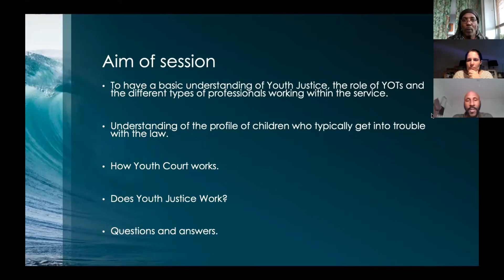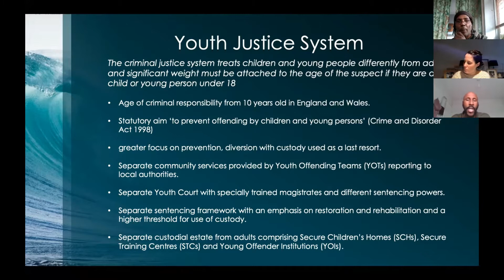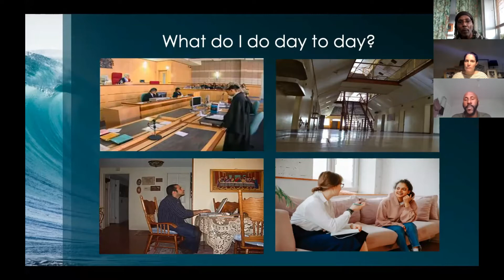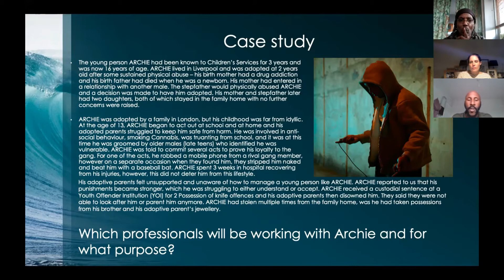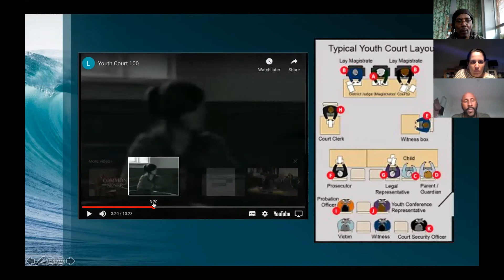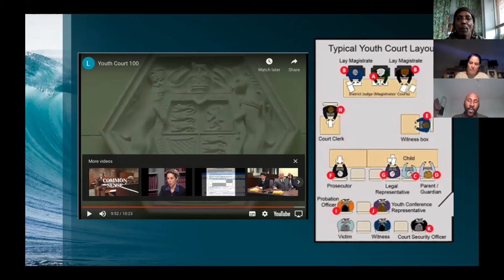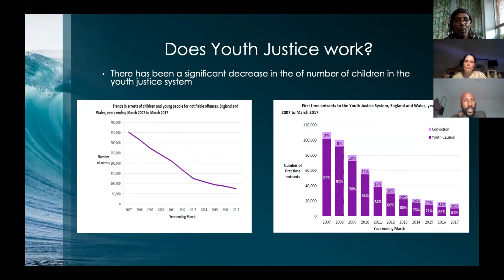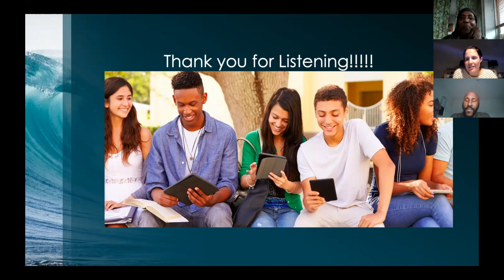Life In A YOT Pilot Presentation Dennis Egenamba Nov 2021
Life In A YOT (Youth Offending Team).

A pilot lecture presentation to Bristol University with Dennis Egenamba, BSc MSc & Dr. Katie Richards - Law Lecturer.

Music Credits - J VibeZ